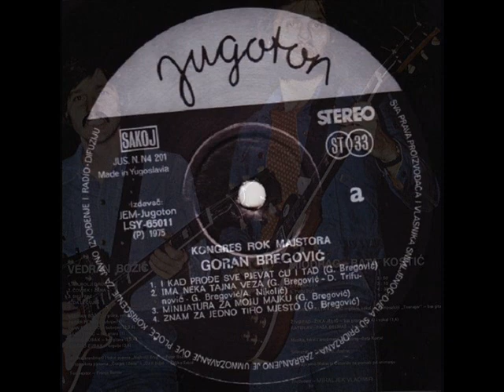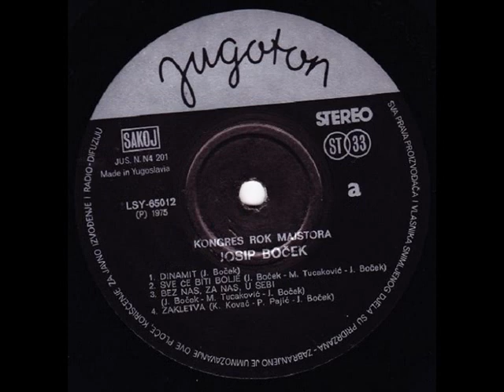TEENAGER - MIODRAG BATA KOSTIĆ (1975)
Kongres Rock Majstora (1975)